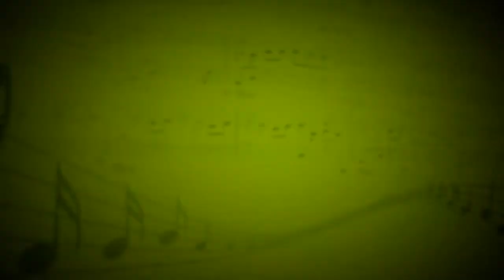Какие старые слова (О.Фельцман,сл.Р.Рождественский) - Ирина Тимонова,Сергей Пронин (Вокал)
Сергей Пронин